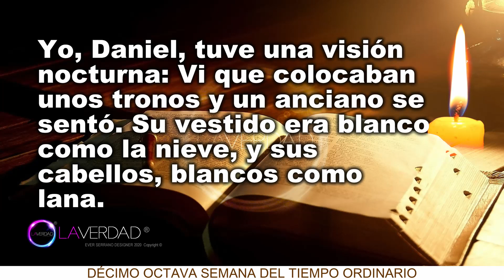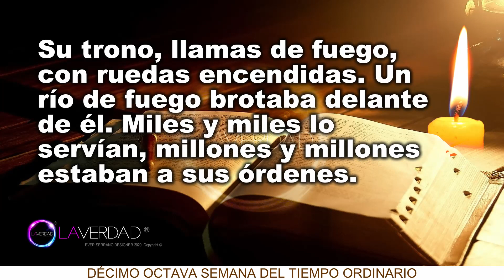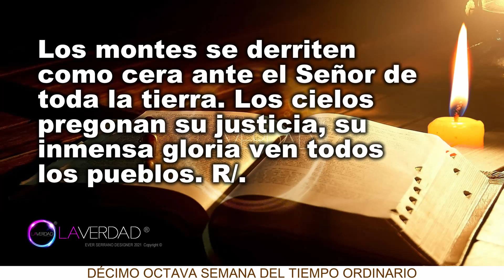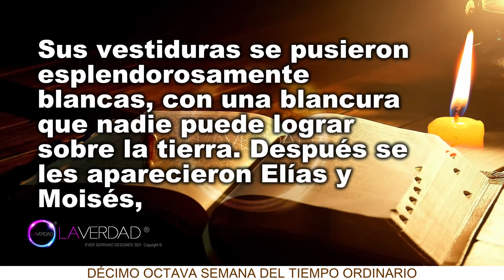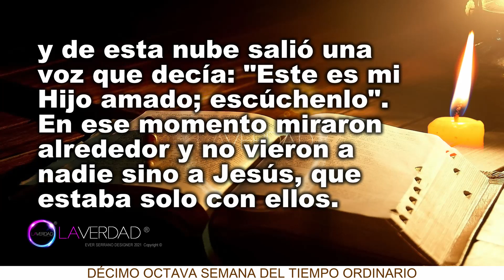EVANGELIO DEL DÍA DE HOY VIERNES 6 DE AGOSTO 2021. MARCOS 9, 2-10 / EVANGELIO 6 DE AGOSTO 2021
EVANGELIO Y LECTURAS DEL DÍA DE HOY VIERNES 6 DE AGOSTO 2021.  LA TRANSFIGURACIÓN DEL SEÑOR. TIEMPO ORDINARIO. (Todas las Lecturas Completas en Sección de Comentarios. COMENTARIO FIJADO)
BIENVENIDOS!